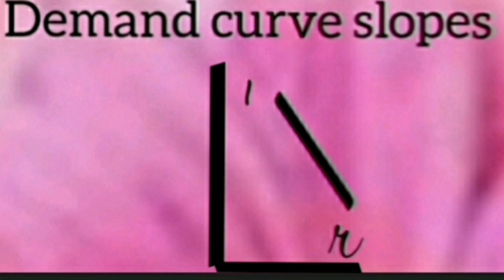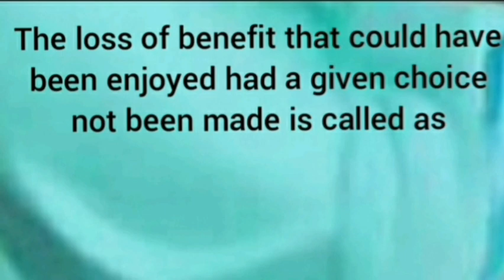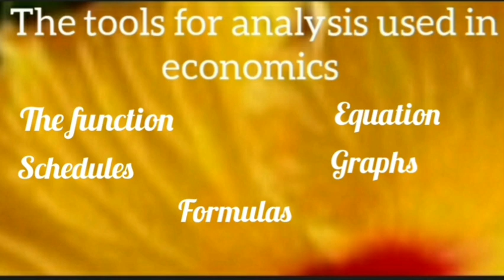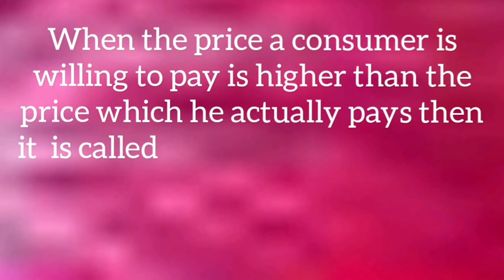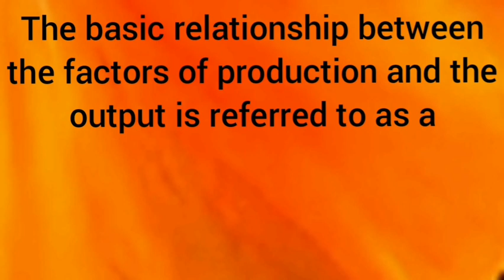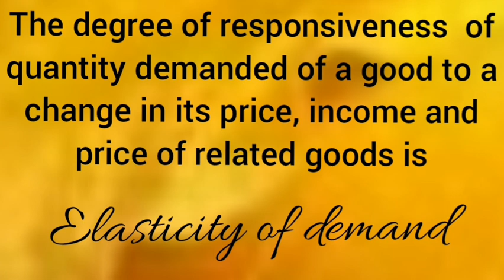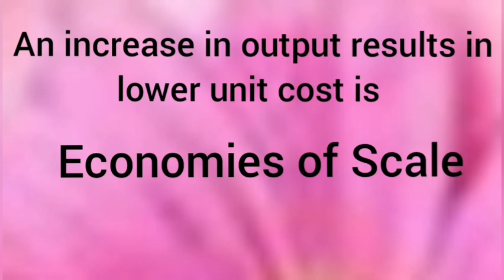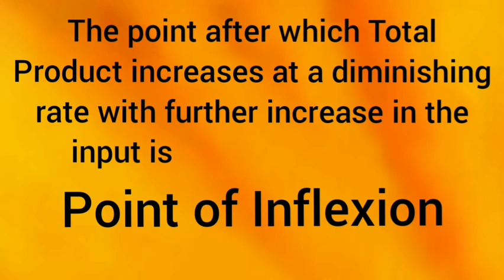BUSINESS ECONOMICS SEM 1 MCQ'S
Hello friends ,
Watch MCQ'S on MATHEMATICS  and ACCOUNTING  also on the channel.